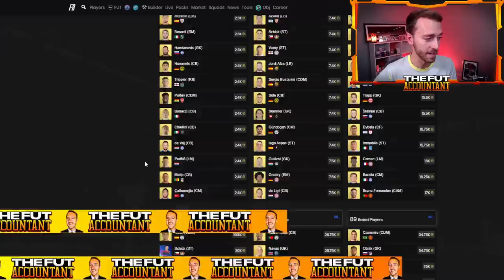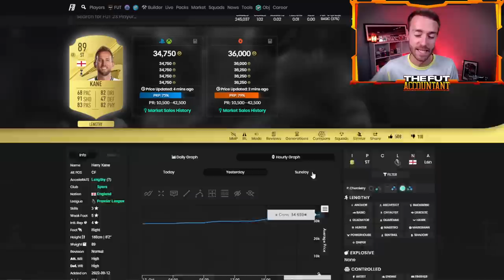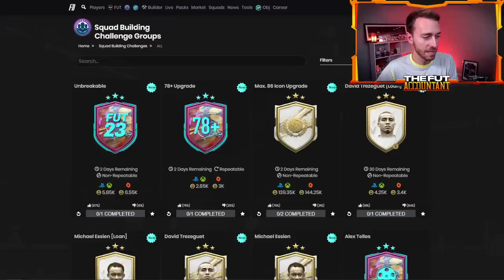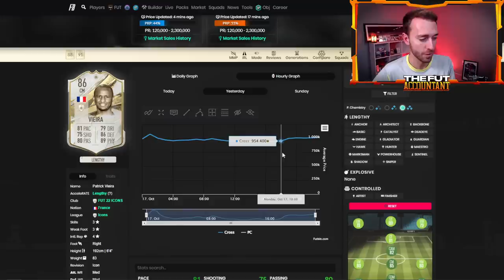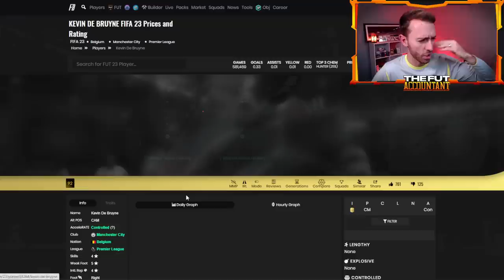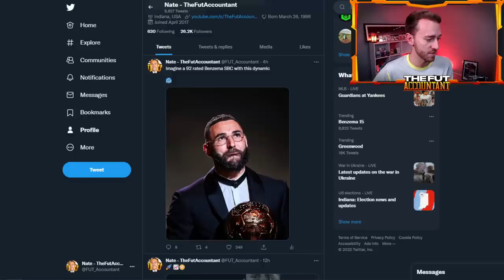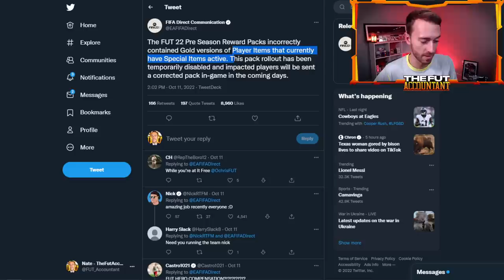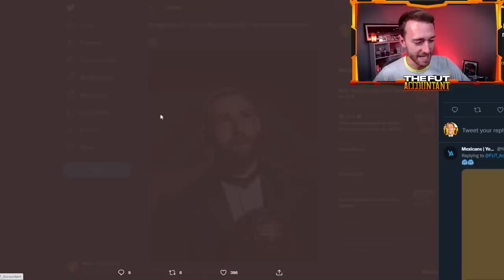The ICON Pack Made Us BANK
The Max 86 rated Icon SBC Pack made the FIFA 23 Market go INSANE! With SBC Fodder cards rising and panic selling combined with major rebounds, it was a day of making BANK!